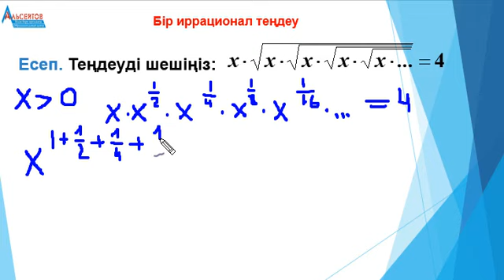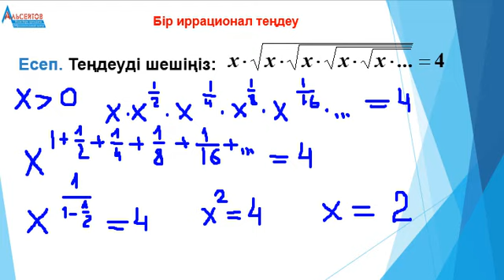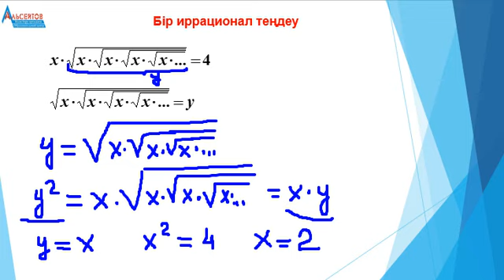Бір иррационал теңдеуді шешу // Математика // Альсейтов білім беру орталығы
Бір иррационал теңдеуді шешу // Математика // Альсейтов білім беру орталығы атты бейнероликте иррационал теңдеуге қатысты бір есеп талданады. Математика және математикалық сауаттылықтан  есептердің шешімдерін жариялауды жалғастырамын. Бүгін бейнероликте талданатын есеп - иррационал теңдеуді шешуге арналған есеп. Каналда жарияланған  есептердің барлығы да "Альсейтов" білім беру орталығында өткізілген сабақтарда талданған есептер.